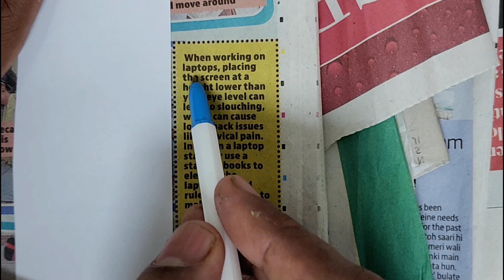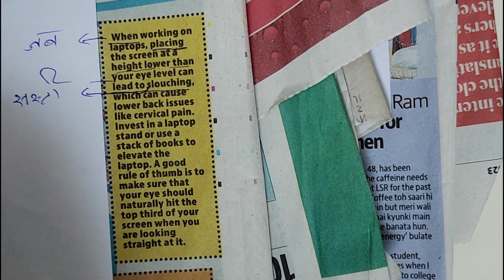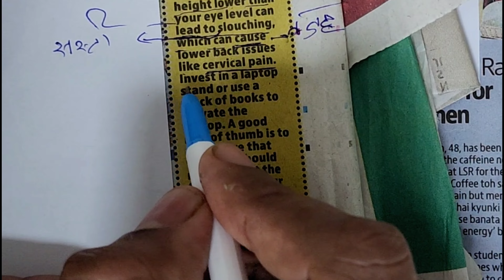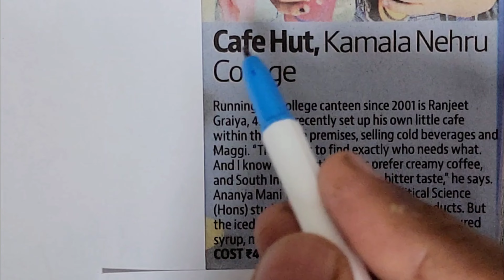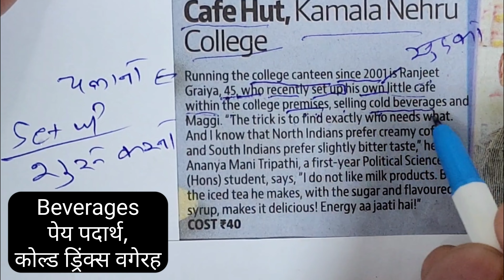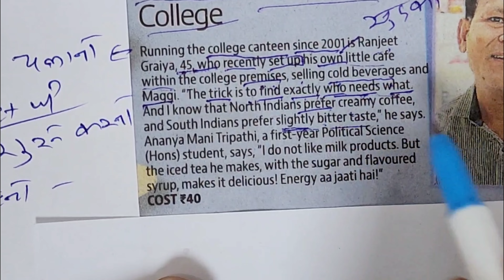आज सीख जाओगे Newspaper Translation | English to Hindi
Learn English sentences for daily use,

Spoken English | Learn English in 30 Days | Sartaz Classes ki Book

learn most useful english phrases for daily english conversation, speak english with family and friends, Learn english in hindi with Sartaz sir